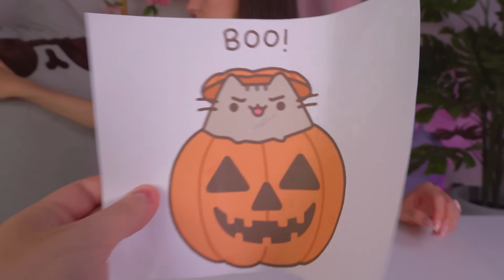PUSHEEN ZOSTAŁ MILIONEREM W MINECRAFT!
Sto całusów 💖
Ana💖